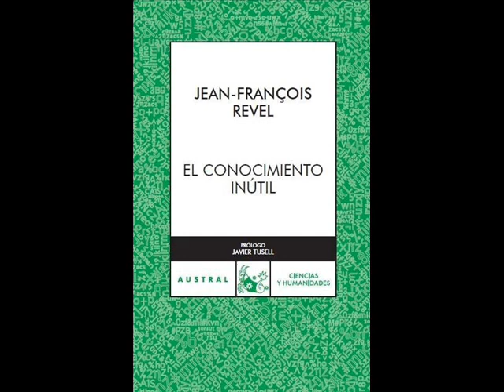Conocimiento Inútil ---3.0 De la mentira simple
Conocimiento Inútil, Jean Francois Revel